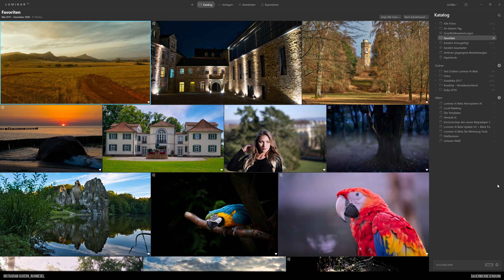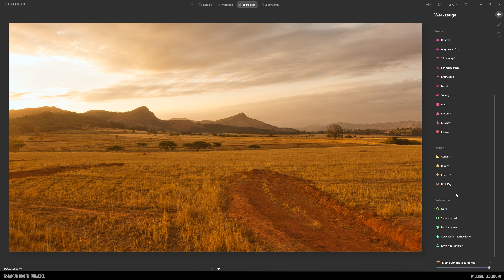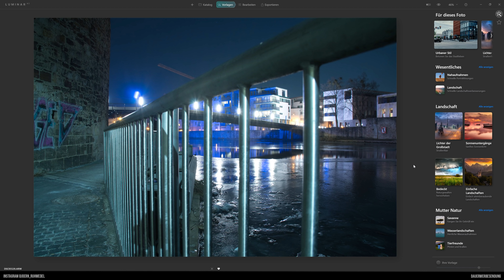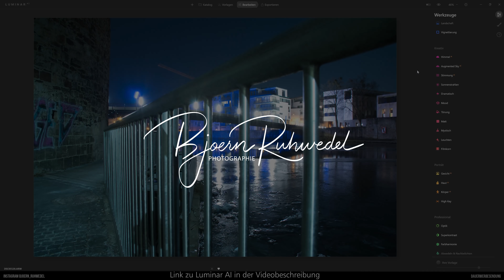Luminar AI - Update 1.0.1 bringt flüssigeres Arbeiten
Hallo zusammen und willkommen zum ersten Update für Luminar AI.
Skylum hat am 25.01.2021 ein Update veröffentlicht bei dem, wie sie selber sagen eine flüssigere Benutzererfahrung entstehen soll. Und das Update bringt tatsächlich einige Änderungen an der UI mit sich, so wurde die gesamte Bearbeiten Rubrik auf den Kopf gestellt. Wo es in der Vergangenheit einzelne Rubriken für die Filterbereiche gab, sind jetzt alle Filter auf einmal zu sehen. Wirkt das unübersichtlich? Nein, Skylum hat sich da was einfallen lassen, was das ganze wirklich schön Ordentlich aussehen lässt. Was das genau ist, das erfährst Du im Video.
Ausserdem wurden Grafiken für die Einzelbildbearbeitung und das "Ordner hinzufügen" eingebracht. Auch das macht einen guten und Durchdachten Eindruck. Ausserdem hat Skylum noch einige weitere Anpassungen für Luminar AI durchgeführt. Welche das sind zeige ich Dir im Video. Zusätzlich gibt Skylum an 111 Fehler behoben zu haben.

Ich hoffe das Video ist informativ und wünsche Dir viel Spaß bei zuschauen

Objektive:
Objektiv: Sony SEL-200600G G Super-Telezoom Objektiv F5.6-6.3
Sony SEL-70300G G Tele-Zoom Objektiv
Sony SEL-1670Z Zeiss Standard-Zoom-Objektiv (APS-C)
Sony SEL-85F18 Porträt Objektiv
Sony SEL-50F18F Standard Objektiv

Speicher 64GB: (*)
Inhaltsverzeichnis:

0:00 Begrüßung
0:46 Der Filter Optik
2:28 Der Filter Superkontrast
4:48 Der Filter Farbharmonie
5:54 Der Filter Abwedeln und Nachbelichten (Dodge&Burn)
7:54 Der Filter Klonen und Stempeln
11:27 Abmoderation